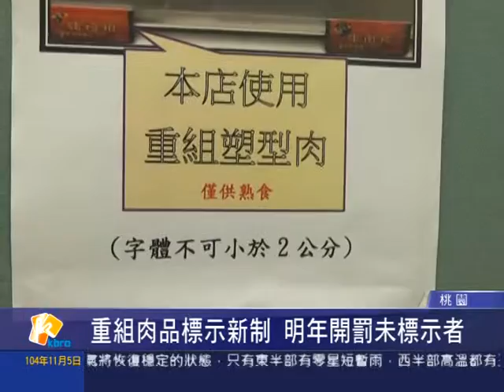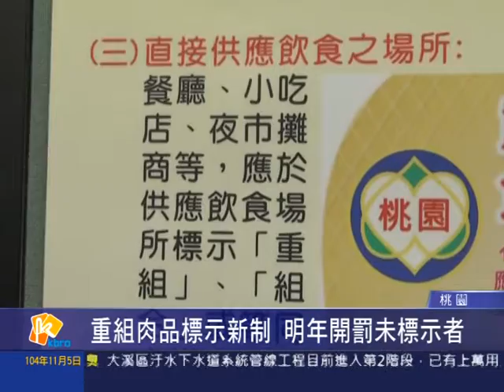桃園有線新聞20151105-重組肉品標示新制 明年開罰未標示者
衛福部食藥署公佈「重組肉品明標示原則」的新制度正式上路，未來完整包裝，和散裝產品的重組肉食品，都要清楚標示，並且在產品上加註「僅供熟食」的警告標語，以維護消費者權益。從明年起，業者若沒有依規定標示清楚，最高可開罰400萬元。